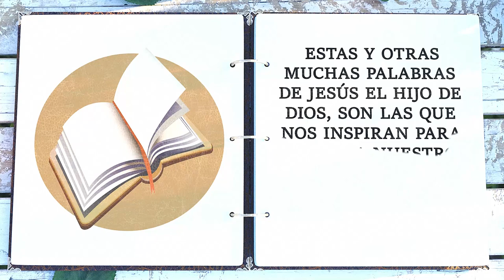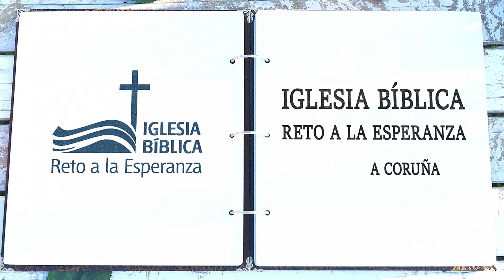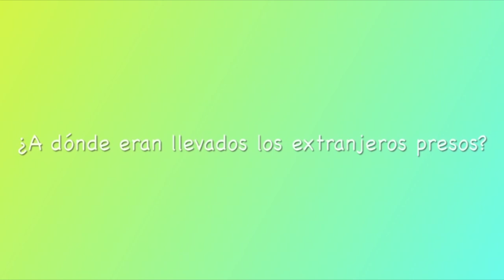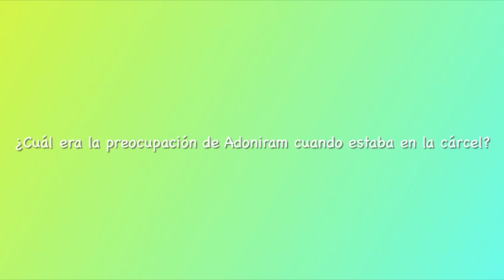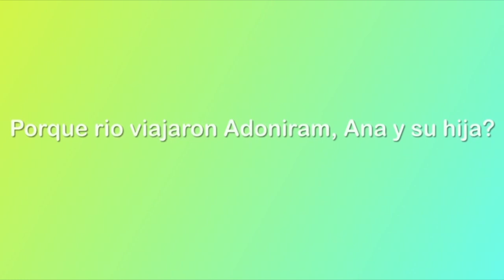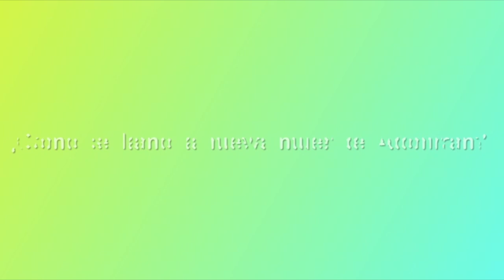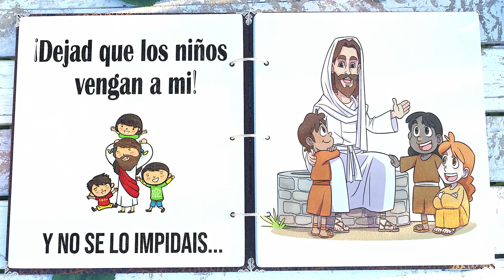Historias Misioneras: Adoniram Judson (6ª Parte)